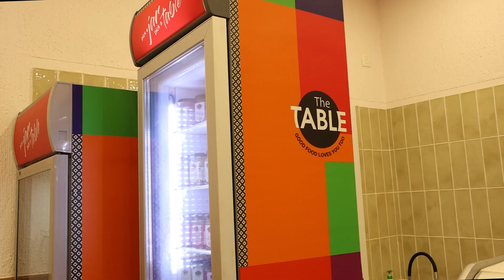Interior architect video shoot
Interior shoot for dessert store.
Filmed by - @sarathyphotography
Interior design & execution by - @timatodesignstudio4841